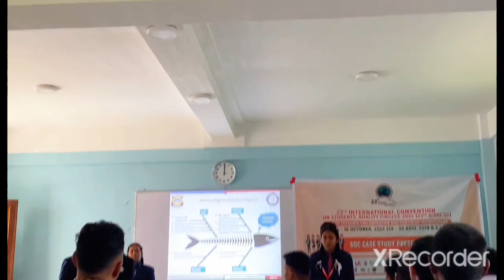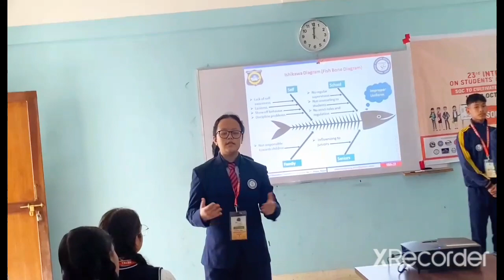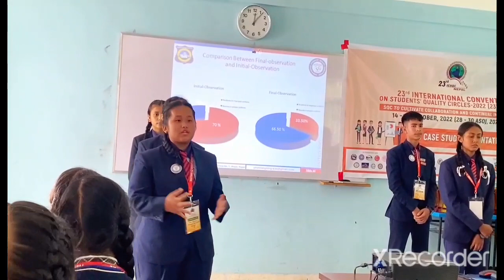SQC Case Study Presentation